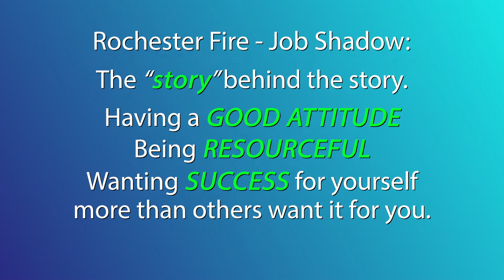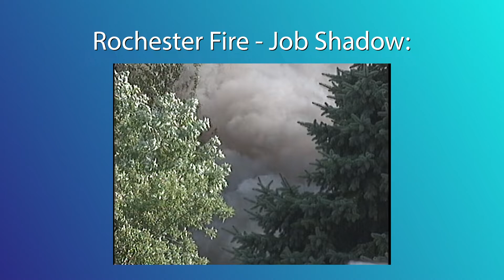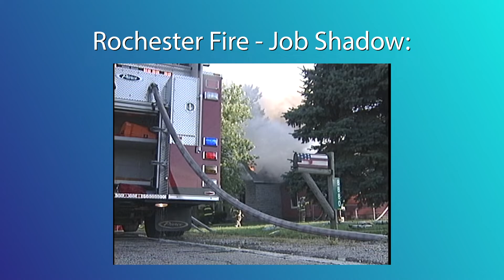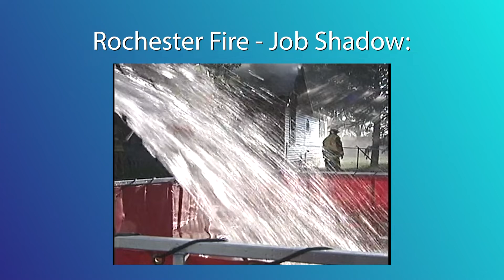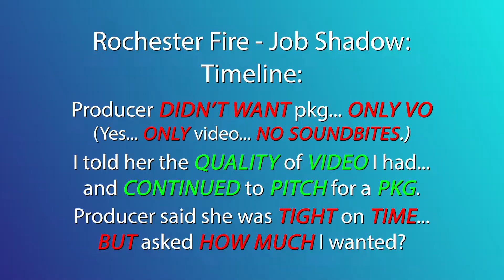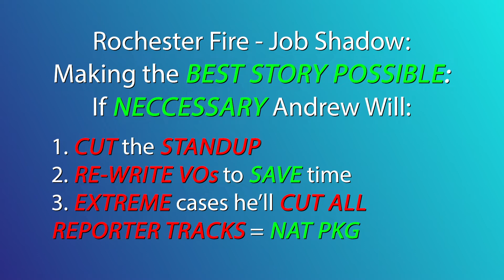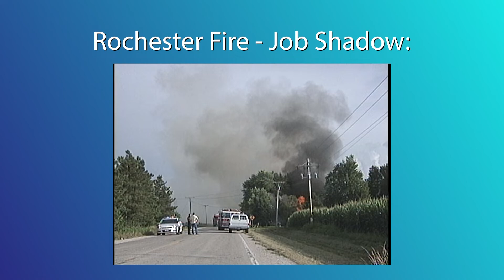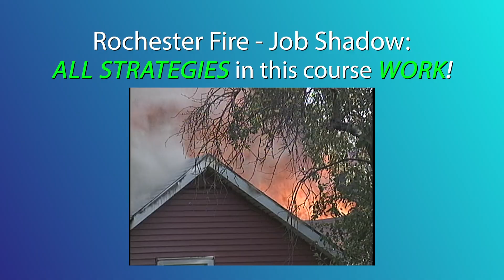Module 06 Video 26 The Story Behind One of the Best Stories I Put on TV